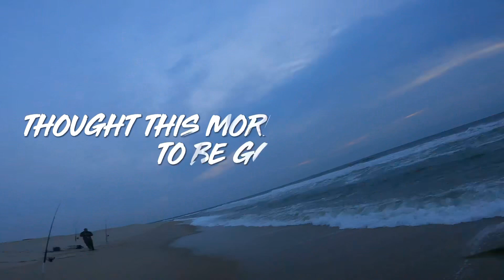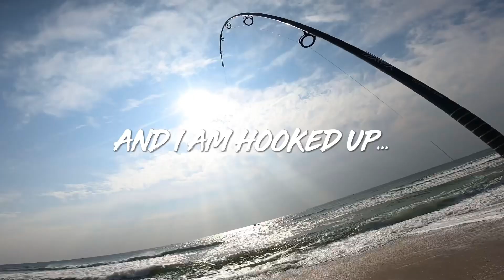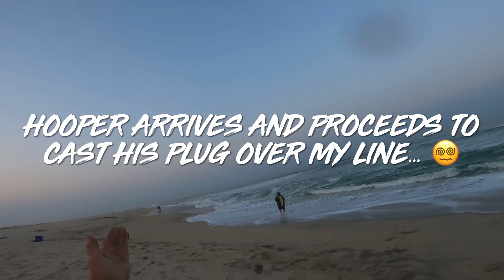We don’t always catch fish, but ALWAYS have Fun! 😜🤘🏻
The whole crew was out today during our Sandy Hook Bass Hunt! As usual, Hooper was in rare form! 😂🎣🔱